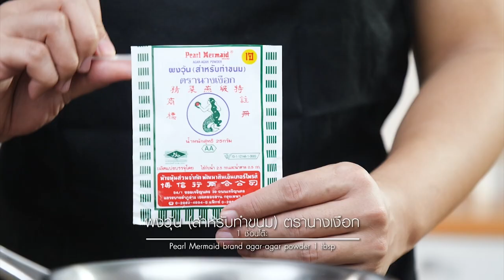วุ้นใจดวงน้อย คลิปการทำ โดย "อ. ยิ่งศักดิ์"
สิ่งที่ต้องเตรียมสำหรับ (วุ้นสี)

สีผสมอาหาร สีเขียว,สีแดง,สีเหลือง,อย่างละ 1/4 ช้อนชา
สิ่งที่ต้องเตรียมสำหรับ (วุ้นกะทิ)
พิมพ์พลาสติกรูปหัวใจ สำหรับเป็นภาชนะ

วิธีทํา (วุ้นสี)

1. ใส่ ผงวุ้น สำหรับทำขนม ตรานางเงือก และน้ำ ลงในภาชนะ นำขึ้นตั้งไฟคนเป็นระยะจนส่วนผสมเดือด เติมน้ำตาลทรายคนจนน้ำตาลละลาย ปิดไฟ แบ่งส่วนผสมออกเป็น 3 ส่วน ผสมกับสีผสมอาหารที่เตรียมไว้
2. ตักวุ้นสีต่างๆ ใส่ลงในพิมพ์พลาสติกรูปหัวใจประมาณ 2/3 ของพิมพ์ พักไว้จนส่วนผสมทรงตัว เตรียมไว้

1. ใส่ ผงวุ้น สำหรับทำขนม ตรานางเงือก น้ำตาลทราย เกลือป่น กะทิสำเร็จรูป และ ใบเตย ลงในภาชนะ นำขึ้นตั้งไฟ คนเป็นระยะ จนส่วนผสมเดือดทั่ว ปิดไฟ ตักใบเตยออก
2. ตักวุ้นกะทิลงในพิมพ์ที่มีวุ้นสีรองไว้จนเต็มพิมพ์ นำเข้าแช่เย็นจนวุ้นทรงตัวดี แกะออกจากพิมพ์ พร้อมเสิร์ฟ

Line @yingsakfood